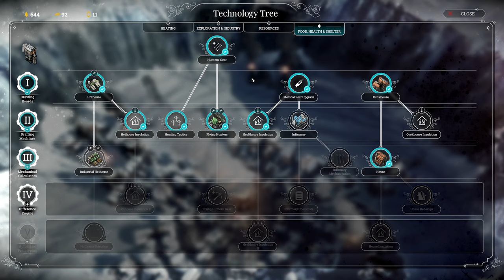THE STORM IS COMING! - FROSTPUNK EXTREME/HARD Let's Play Part 6 (1440p 60FPS PC)